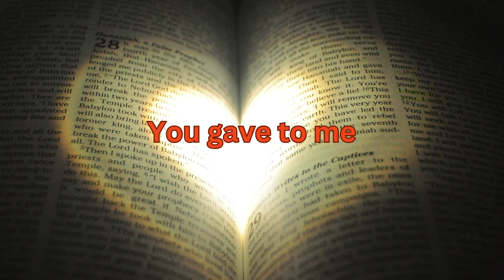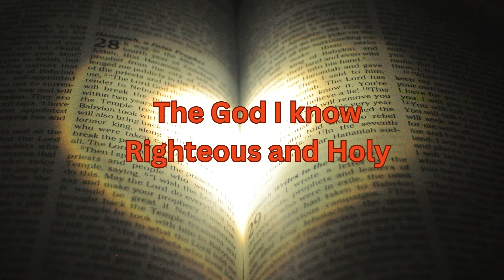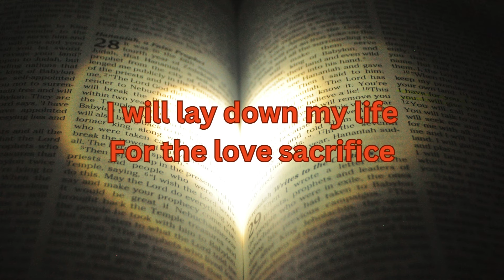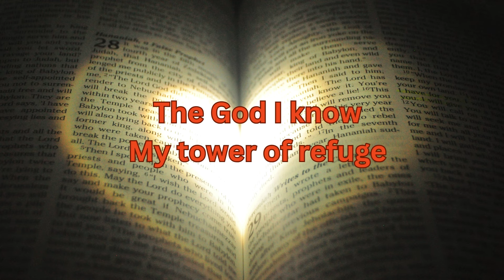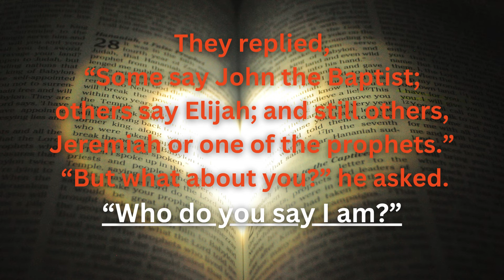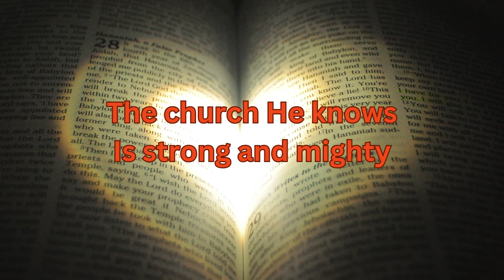THE GOD I KNOW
By: City Harvest Church